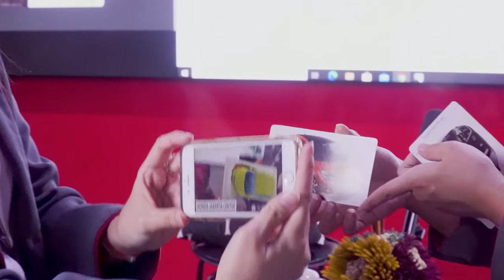Roompi bareng Anceu (Honda Nusantara MT Haryono) & Evelyn (Honda Bintang Cimone)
Obrolan seru dua Honda Sales Consultant cantik